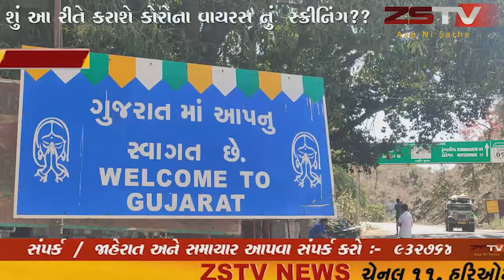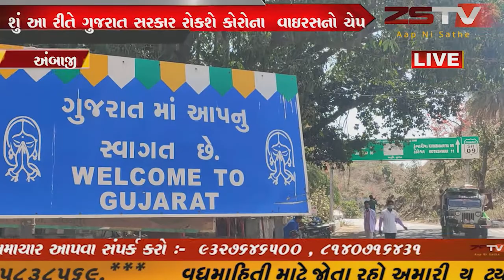અંબાજી શું આ રીતે કરાશે કોરોના વાયરસ નું સ્ક્રીનિંગ??